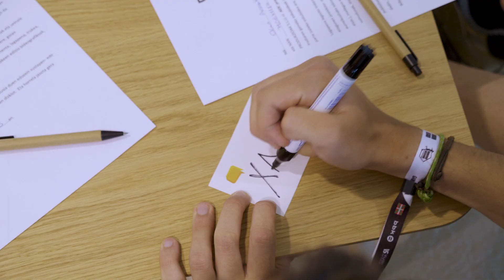EUSKARA ZU ZARA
Egunero hizkuntzan trebatu, praktikatu eta bizi garen guztiok euskaldunon komunitatea osatzen dugu, eta horren alde era aktiboan posizionatzen garenean euskara gara denok.
Mintzapraktika programetan ez dago ez zahar, ez berri; ez hango, ez hemengo... Programen bidez hiztun guztiek gustura eta lasai egiten dute euskaraz, euskaldunon komunitatea indartu eta zabaltzeko. Ideia horixe islatu nahi izan dugu, hain zuzen ere.